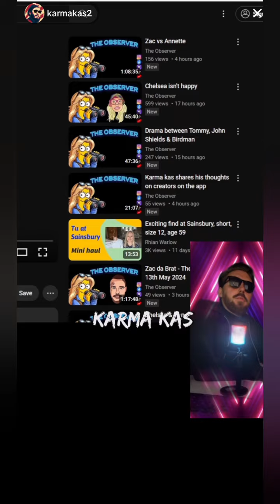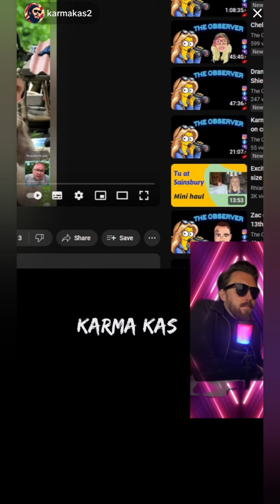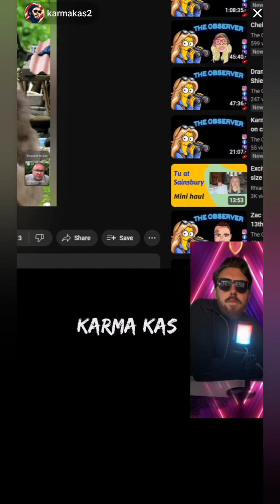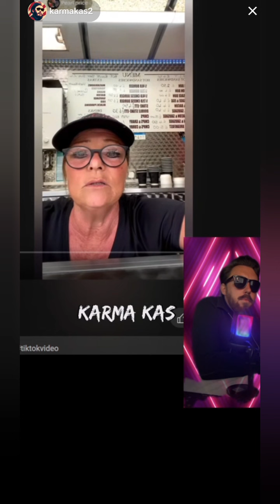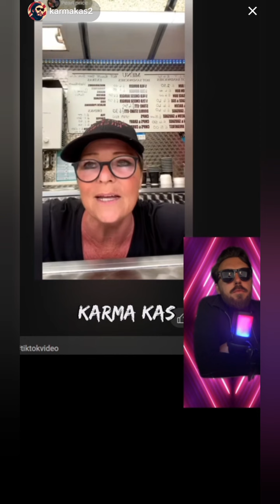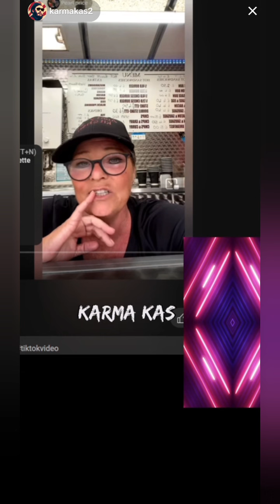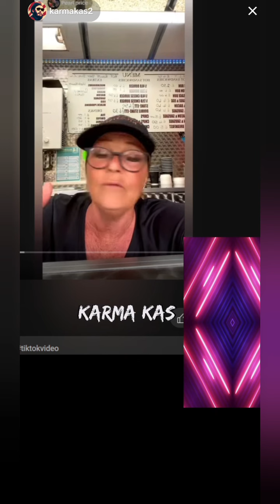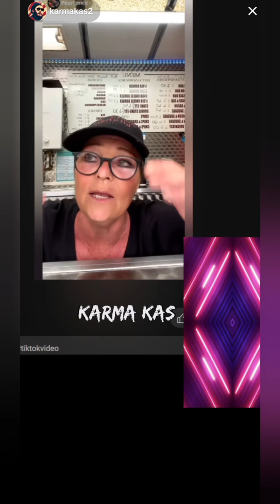Karma Kas - 13th May 2024